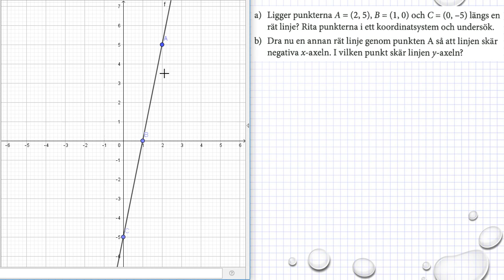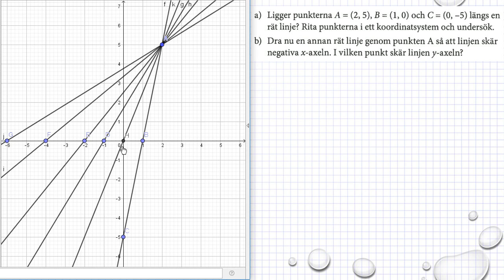Holmström Kapitel 2 Koordinatsystem Ma 2a 2006